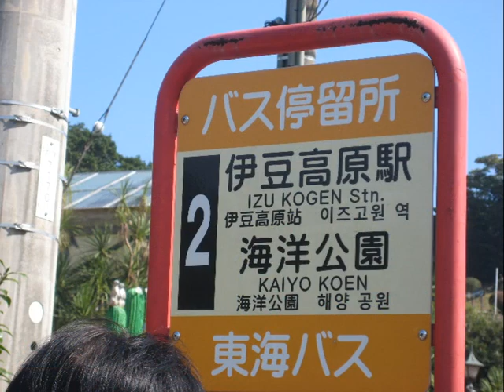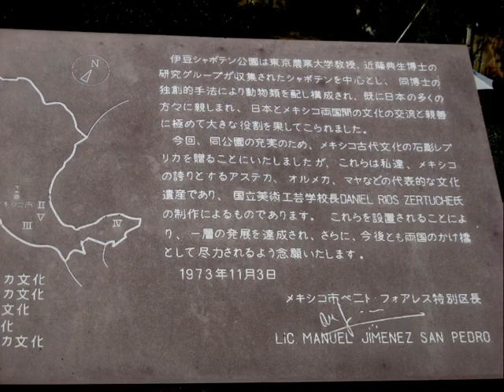IZU Peninsula, Shizuoka, Japan 4 Izushaboten Cactus Park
Amazing Cactus Park combined with a small zoologic garden.Music is performed by my YT friend Buck Norris. Thanks for the music!